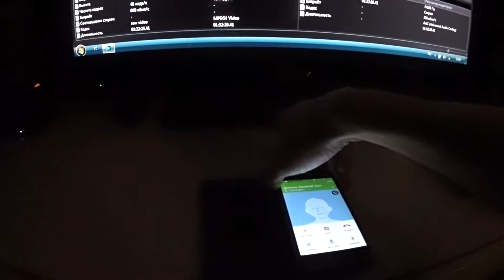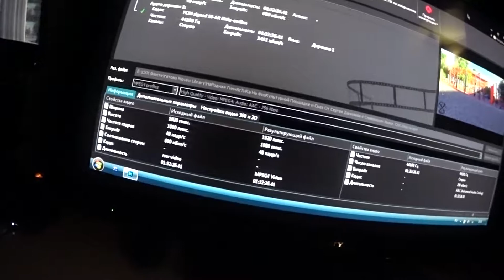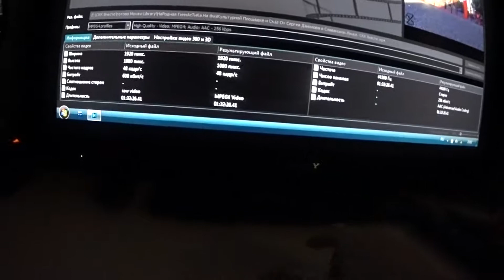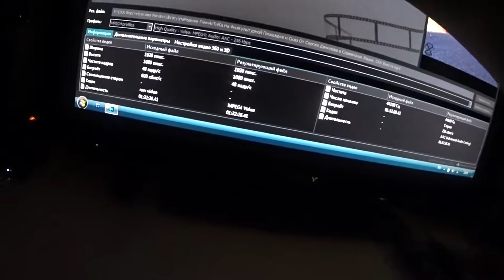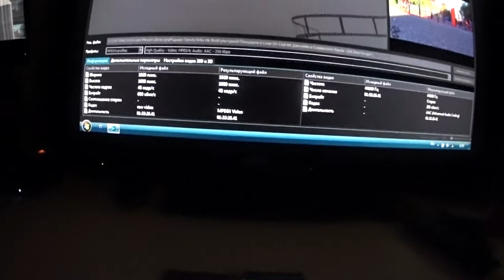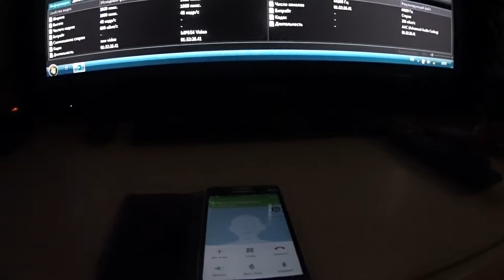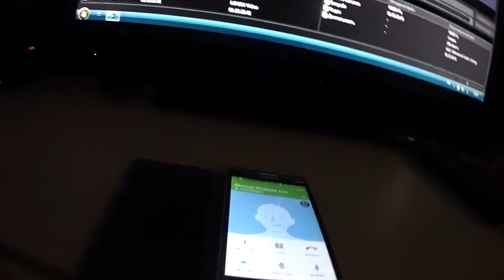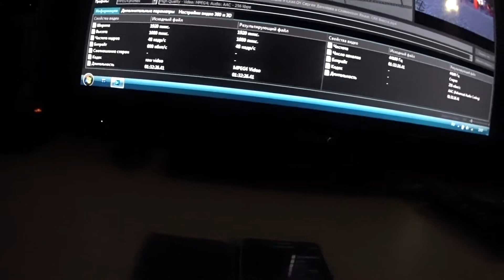Вот это задачка! Решаем примеры в УМе!!!СКК "Вместе".